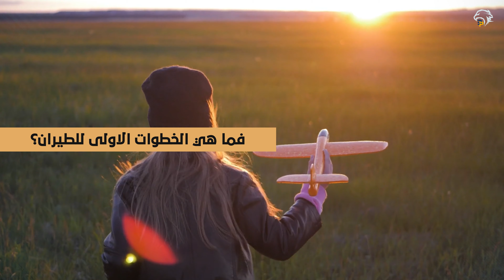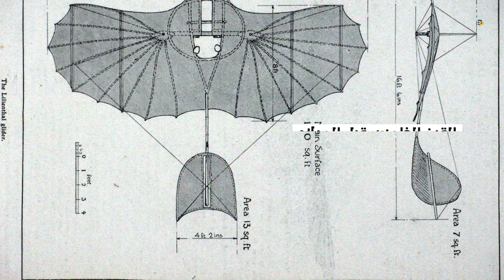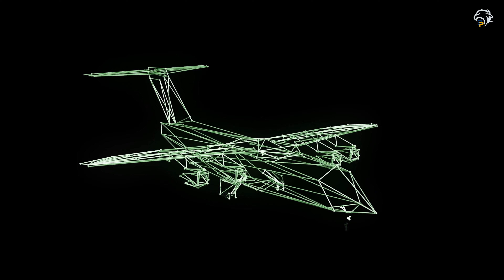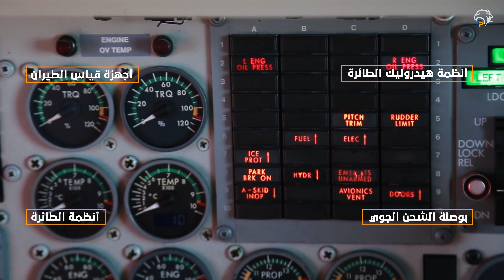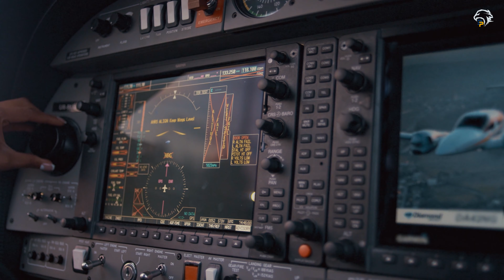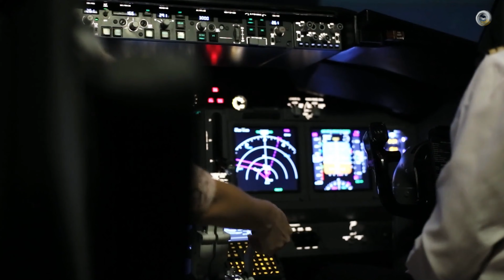علوم وتكنولوجيا |19| كيف بدأ الطيران عبر التاريخ ؟ ماهي مراحل تطور الطائرات؟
لا تنسى الإشتراك بالقناة ودعمنا بلايك وشير..👍👍👍
إعداد وكتابة     : أماني الأكرمي
تسجيل صوتي : عبد المعطي حريري
مونتاج             : عبد المعطي حريري
إنتاج                : BestPost | أحمد حسنين
BESTPOST
الان يمكنك إستماع ومشاهدة الكتب وأفضل المقالات في شتى المجالات بشكل ترفيهي احترافي بجودة 4k
تهدف BESTPOST لإثراء العالم العربي بالمعلومات العامة والثقافات المختلفه بشكل ترفيهي!
هدفنا الرئيسي إعادة إحياء العلم وتقديمه في شكل مبسط